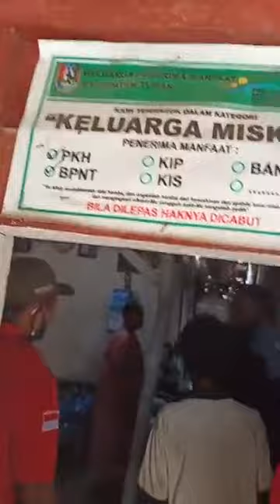KONDISI RUMAH WARGA MISKIN